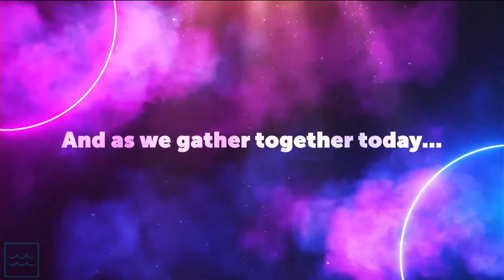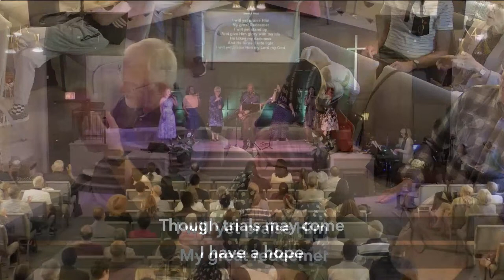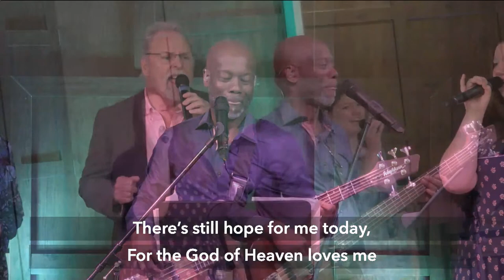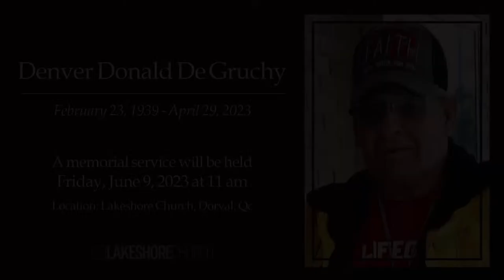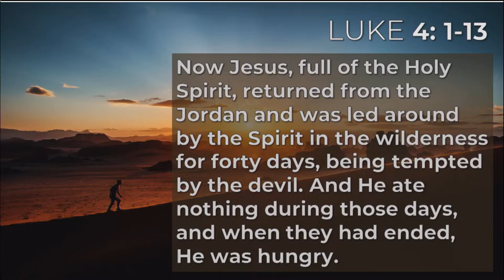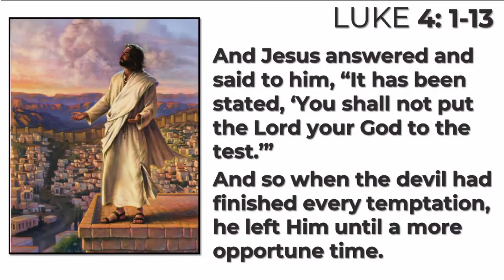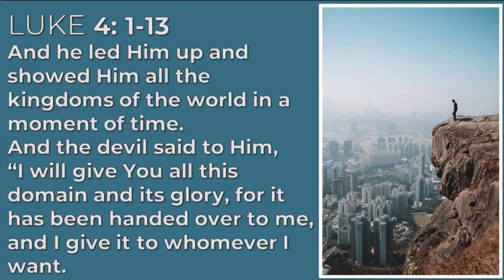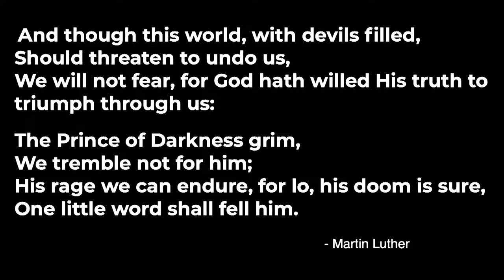Guest Speaker: Rev. Mario Sassi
Join us this Sunday for our LIVE service either online or physically in our building.

Exclusively showing on YOUTUBE and in the APP!

Videos and content used with permission and web license.